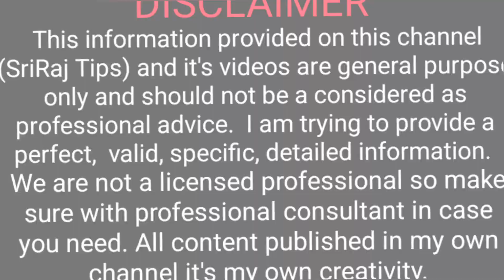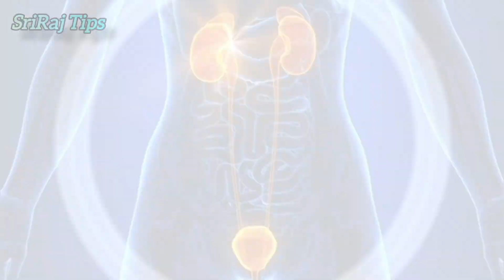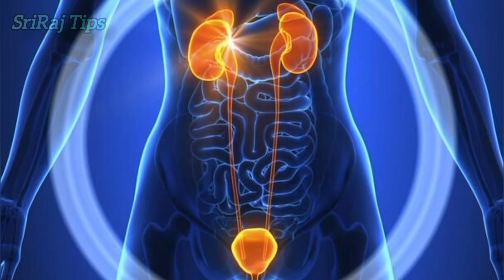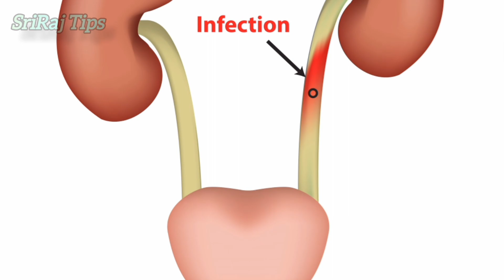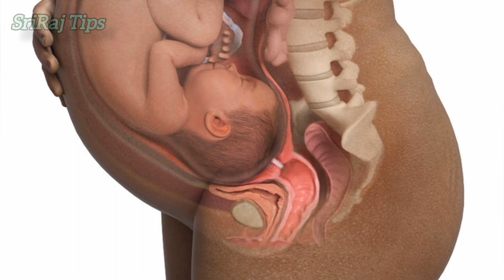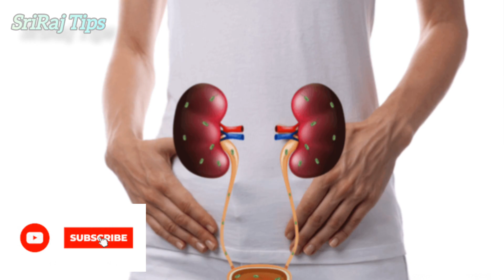urine infection symptoms in tamil | சிறுநீர் தொற்று அறிகுறிகள் & குணப்படுத்தும் முறைகள் |Health tips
Urinary problems: Symptoms and Treatments |